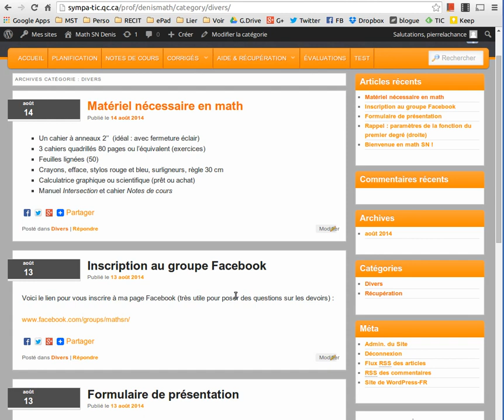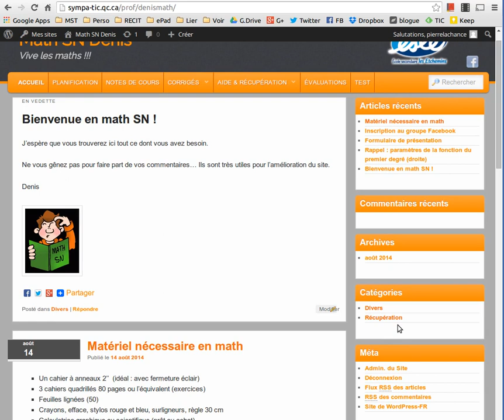Différence entre page et article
Deux façon de publier du contenu sur votre site